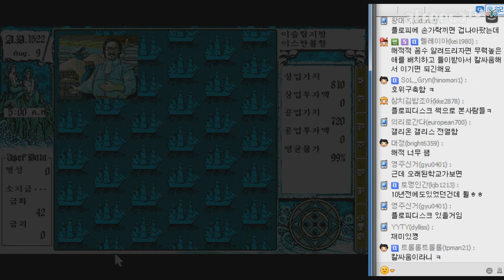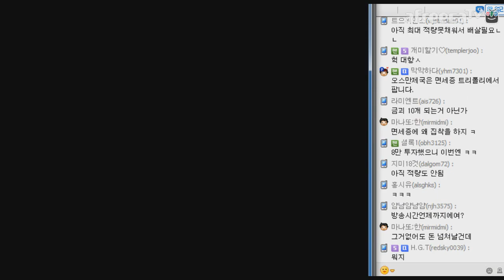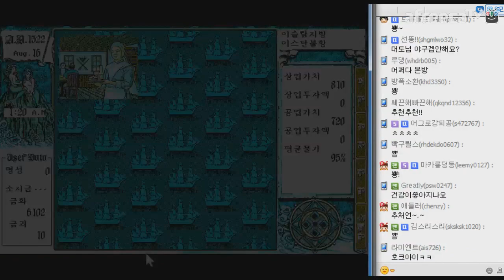대도서관] 대항해시대2 실황 4화 - 난 이 게임으로 세계지도를 전부 외웠었지!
* 140414 대도서관] 대항해시대2 실황 4화 - 난 이 게임으로 세계지도를 전부 외웠었지!